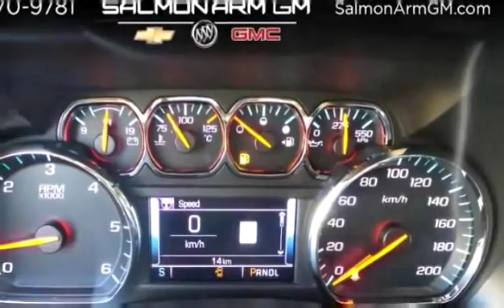New 2018 Chevrolet Silverado 1500 High Country for sale in Salmon Arm, BC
New 2018 Chevrolet Silverado 1500 High Country for sale from Salmon Arm GM in Salmon Arm, BC.